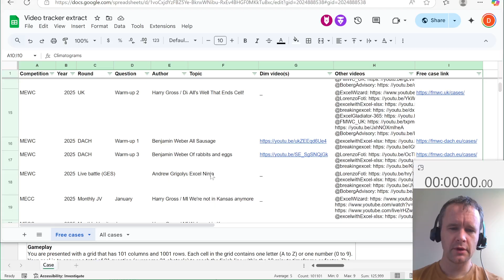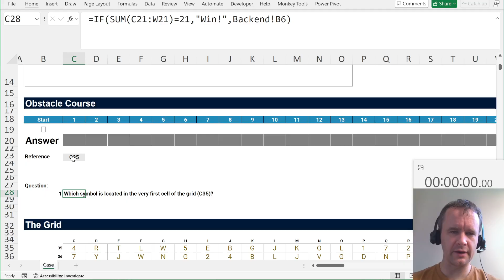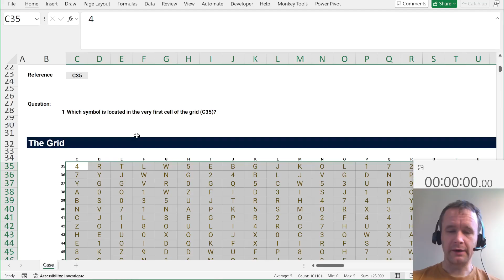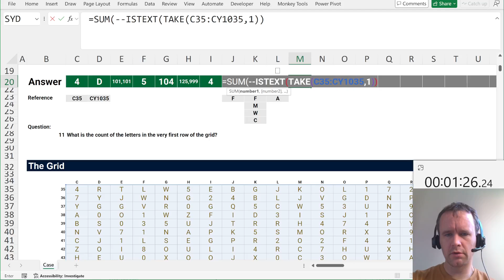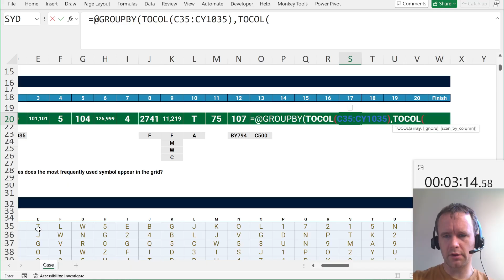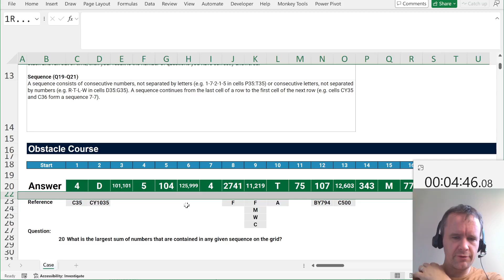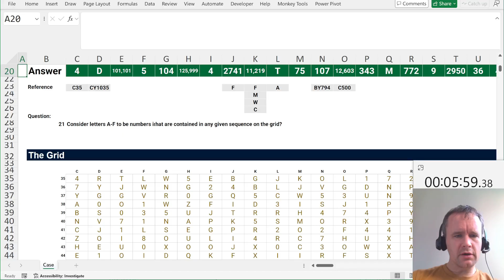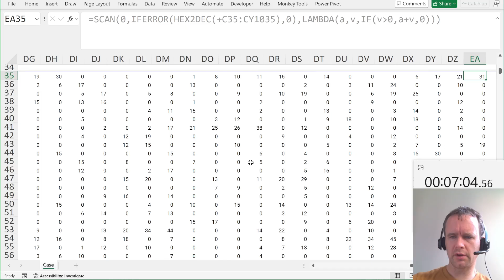Free case week day 4 - Excel Ninja (the original)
This is a walkthrough of the Excel Ninja case by Andrew Grigolyunovich, from the Global Excel Summit 2024.

And you can see the original live solves of Excel Ninja (with me commentating) on the MEWC channel (@msexcelesports) here:

I'll be solving some of the free cases that don't currently have video solves over the next few days.

Ninja icon from Creazilla shared under the MIT license.